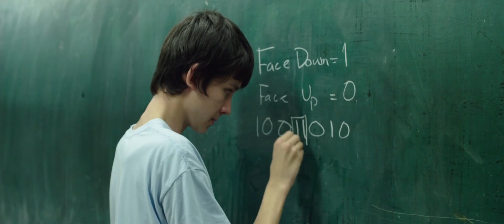X+Y Trailer | Festival 2014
A socially awkward teenage math prodigy (Asa Butterfield, The Boy in the Striped Pyjamas, Hugo) finds new confidence and new friendships when he lands a spot on the British squad at the International Mathematics Olympiad, in this warm and inspirational drama co-starring Sally Hawkins, Rafe Spall and Eddie Marsan.